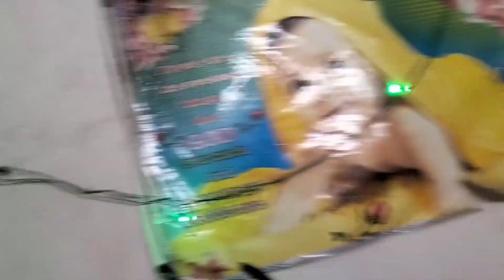আমাদের পুচকি সোনার হ্যাপি বার্থডে সেলিব্রেশন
আমাদের পুচকি সোনার হ্যাপি বার্থডে সেলিব্রেশন#vlog bengali vlog happybirthday vlog #